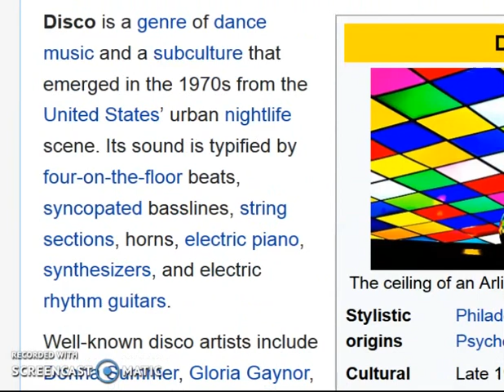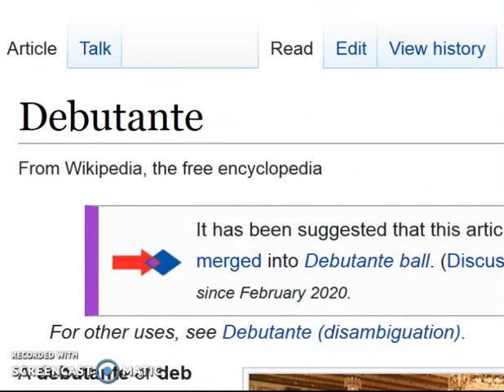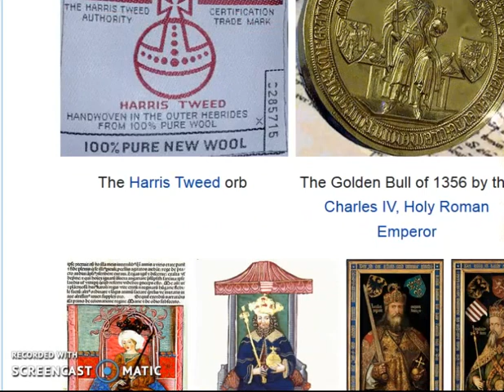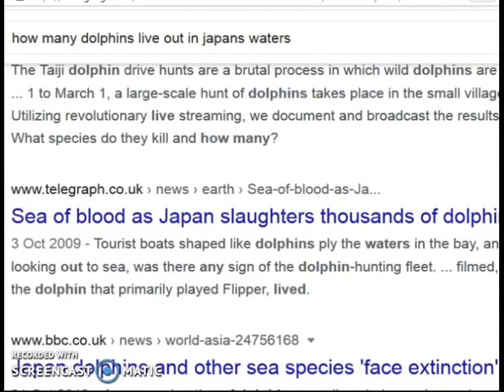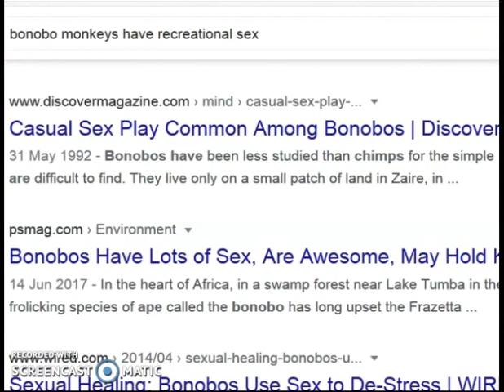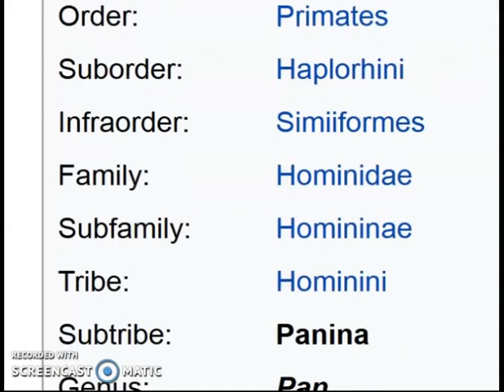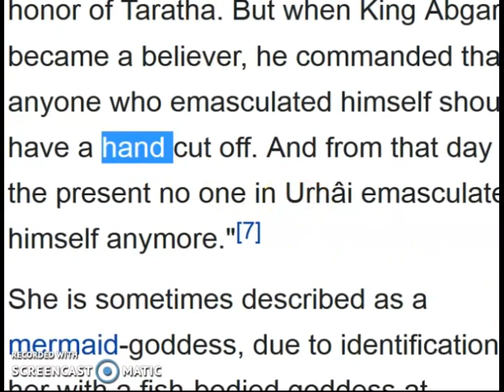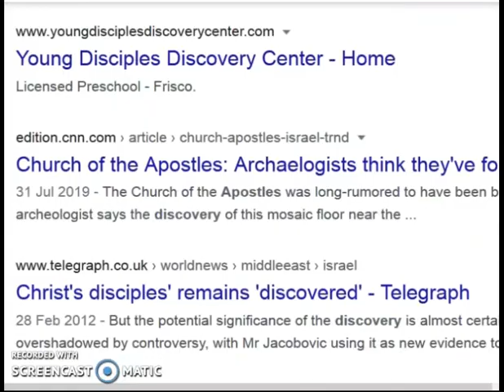Globe, Dolphin ,Apple and Monkey !!!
Dolphins, like Monkeys have a great significance .in control of the "Animal" populace ...